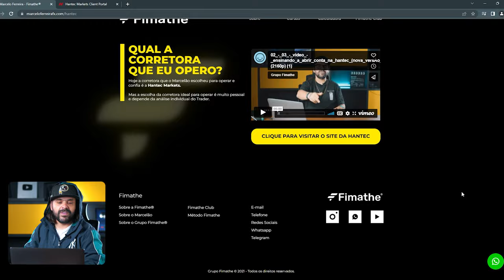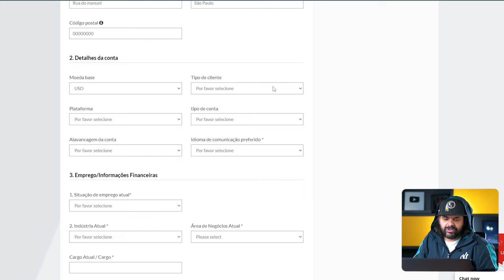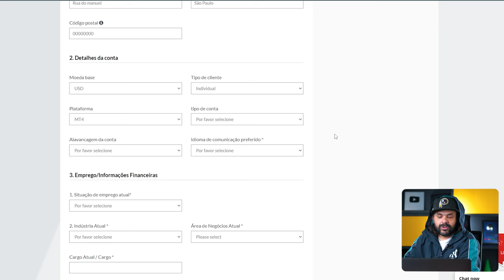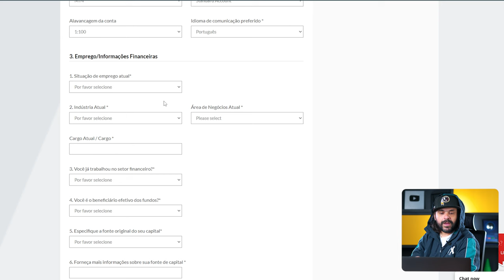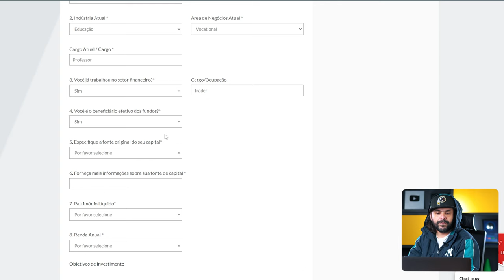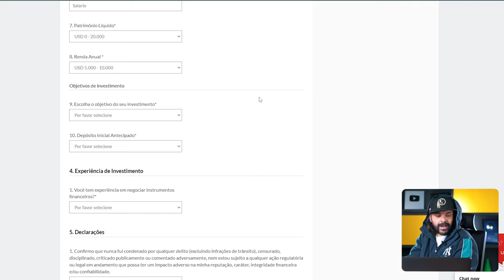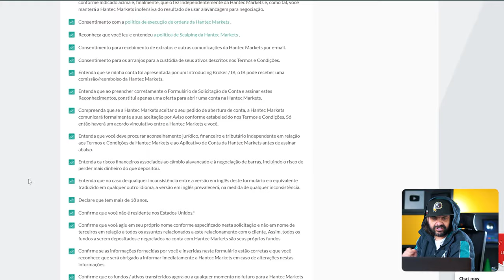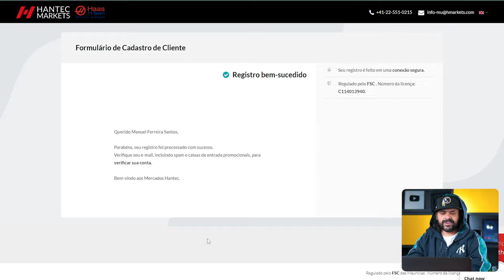PASSO A PASSO PARA ABRIR CONTA NA CORRETORA | FOREX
Nesse vídeo o Marcelão vai ensinar você a como abrir na corretora Hantec, porque é por onde eu opero, mas você pode abrir na corretora da sua preferência.

Acima deixei o site para você acompanhar comigo e já abrir sua conta para começar operar, beleza?